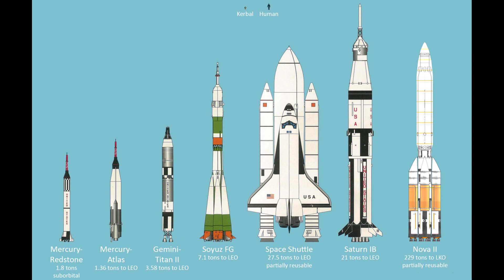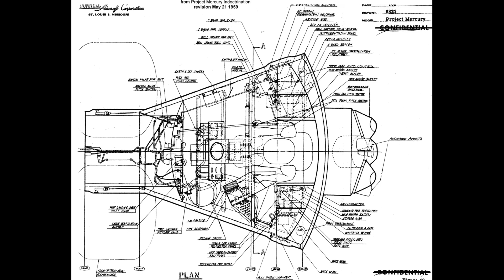Mercury Redstone 3: The first United States human spaceflight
Scifi StarTrek love Mercury-Redstone 3, or Freedom 7, was the first United States human spaceflight, on May 5, 1961, piloted by astronaut Alan Shepard. It was the first manned flight of Project Mercury, the objective of which was to put an astronaut into orbit around the Earth and return him safely. Shepard's mission was a 15-minute suborbital flight with the primary objective of demonstrating his ability to withstand the high g-forces of launch and atmospheric re-entry.

Shepard named his space capsule Freedom 7, setting a precedent for the remaining six Mercury astronauts naming their spacecraft. The number 7 was included in all the manned Mercury spacecraft names to honor NASA's first group of seven astronauts. His spacecraft reached an altitude of 116.5 statute miles (101.2 nautical miles, 187.5 km) and traveled a downrange distance of 302.8 statute miles (263.1 nautical miles, 487.3 km). It was the fourth Mercury flight launched with the Mercury-Redstone Launch Vehicle, from Cape Canaveral, Florida, close to the Atlantic Ocean.